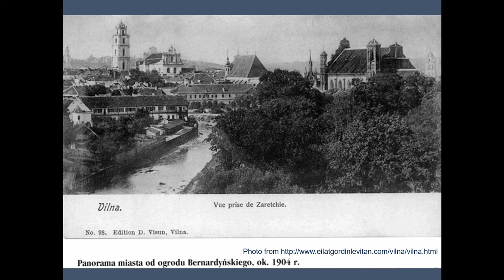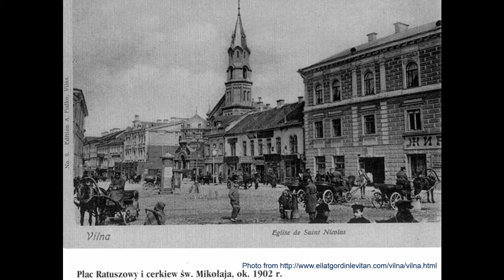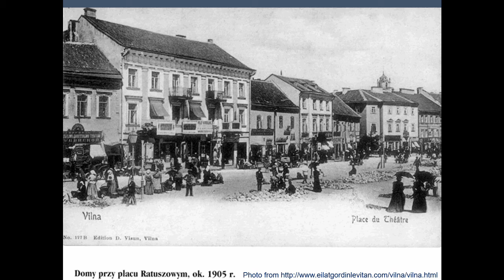1996 Songs of the Ghetto – Concert at the Harold Washington Library Center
This concert was part one of a 2-part concert series of music of the Holocaust that was held on December 10, 1996, at the Harold Washington Library Center in Chicago, IL, in conjunction with a photo exhibition about rescuers of the Holocaust. This concert consisted mainly of Yiddish songs written in the Vilna Ghetto, with some English translations. Noah Marcell also performed an original song he composed and wrote about Bialystok and a couple of other songs in Russian. Other performers included: Helene Alter-Dyche (voice) and Ilya Levinson (piano).

This concert came together when Ms. Ingrid Leslie invited Ilya Levinson to perform as part of this concert series. He led the other concert part with instrumental music from the Theresienstadt Ghetto. Ilya is the one who invited Noah Marcell to create this additional concert, and Noah chose to perform songs from the Ghetto.

From the Program:
"These songs from Holocaust ghettos, written as marches, slow ballads and tangos, are lyrical poetry about the struggles from everyday life, and the mixture of extreme pessimism and yet, optimism, of ghetto life.

The melodies are very nostalgic and singable. The muscicians presenting these songs hope that this will be not only a concert, but an emotional experience not to be forgotten.

Noah Marcell, mandolin, accordion, voice
Helene Alter-Dyche, voice
Ilya Levinson, piano"

Follow along, listen to and enjoy the music, and share it with others.